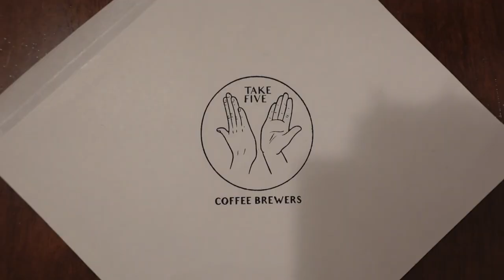VLOG | TAKE FIVE COFFEE BREWERS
THE BEST HIDDEN COFFEE GEMS IN SHAH ALAM!!

Working Hours
Friday: 7 am to 7 pm
Saturday: 7 am to 7 pm
Sunday: 7 am to 7 pm
Monday: (Labor Day), 7 am to 7 pm, Hours might differ
Tuesday: 7 am to 7 pm
Wednesday: 7 am to 7 pm
Thursday: 7 am to 7 pm